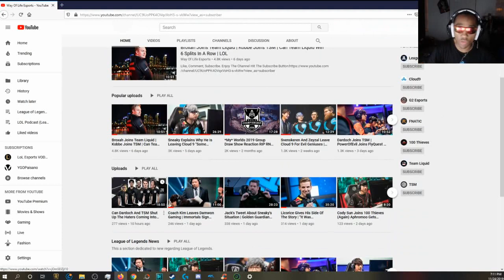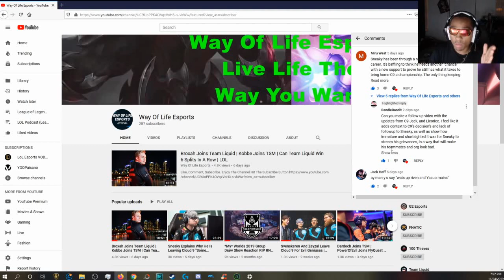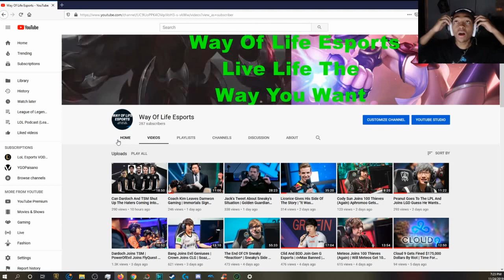Way Of Life Esports Channel Update And Answering Commentators Comments?